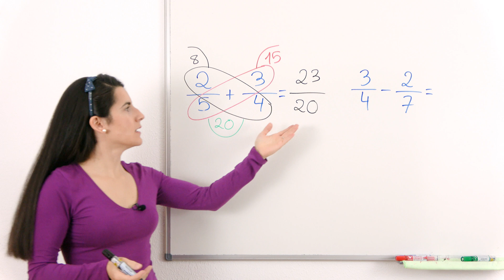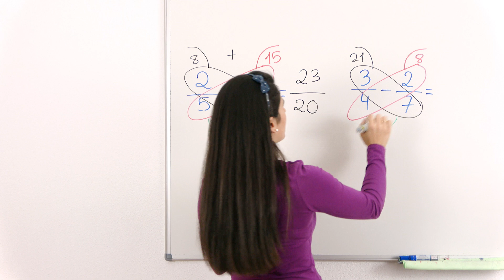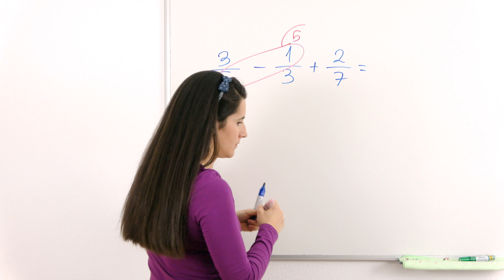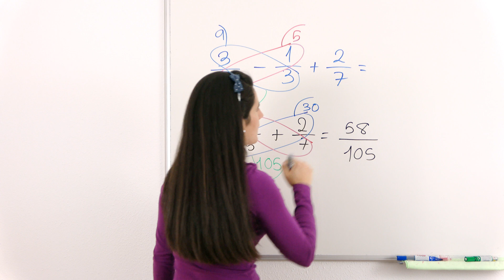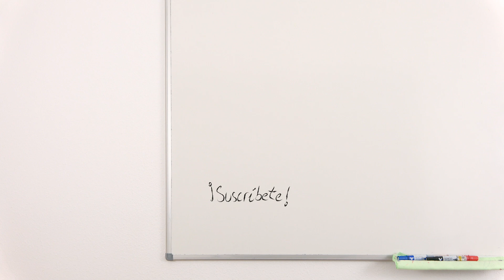Sumar y Restar FRACCIONES 🦋 Método MARIPOSA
Sumar y restar fracciones con distinto denominador utilizando el método de la mariposa.

⏰ TIEMPOS:
00:00 Introducción
00:15 Suma
01:39 Resta
02:38 Operar con más de dos fracciones